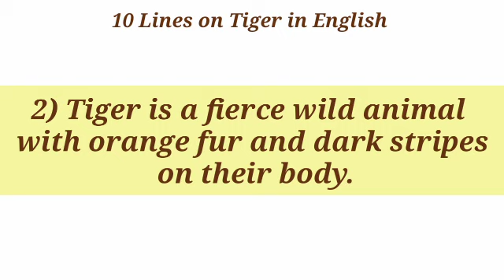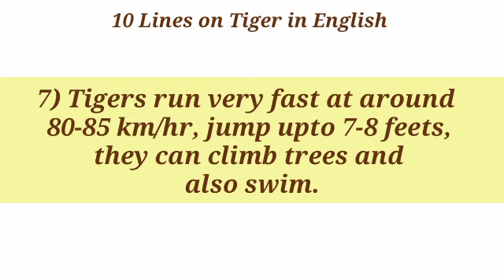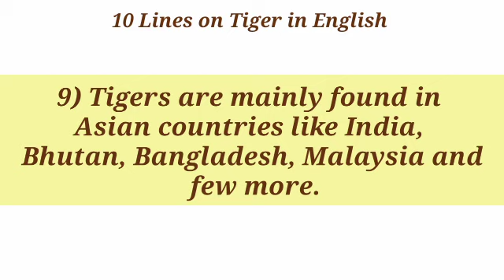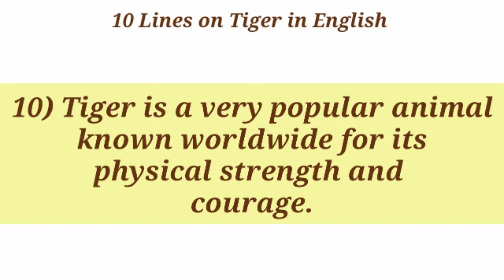10 Lines on Tiger in English🐅//Essay on Tiger//Tiger lines//Tiger Essay//National Animal Tigers Day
10 Lines on Tiger🐅//essay on Tiger in english//essay on tigers//essay on tiger 10 lines//TIGERS

We Siblings, who love to have fun together, have started this YouTube channel.Our channel is all about kids videos, educational videos, entertaining videos, fun, lifestyle, Toys, games, doing experiments much more...,on YouTube.Our channel brings new videos every week.

About this video-10 Lines on Tiger🐅//essay on Tiger in english//essay on tigers//essay on tiger 10 lines//TIGERS

Love,
Om and Manu's World
(Indian Youtubers )